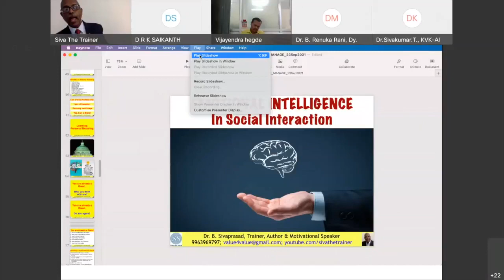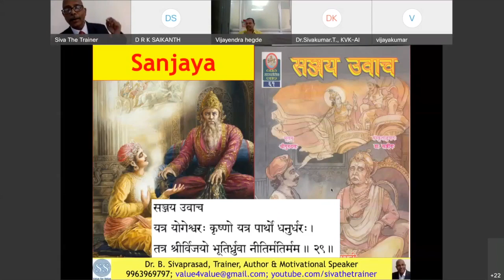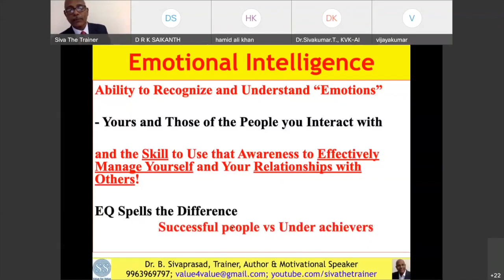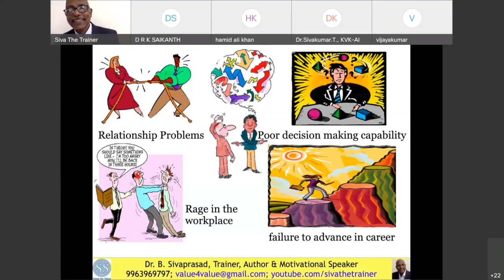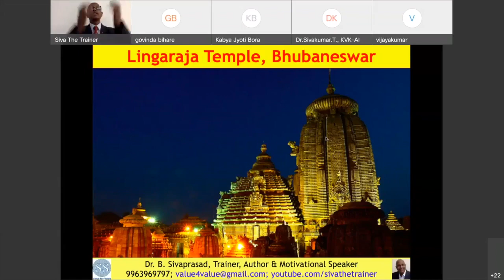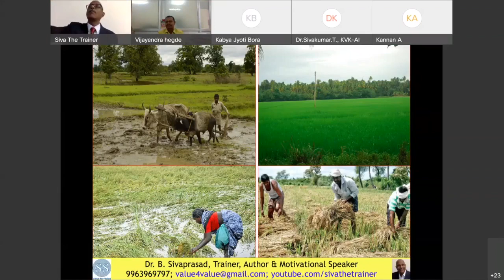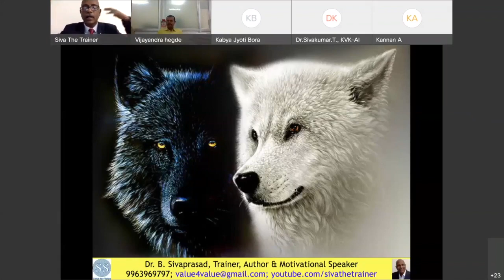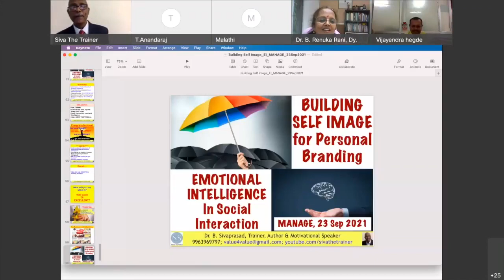Emotional Intelligence I MANAGE Hyderabad I Training Session